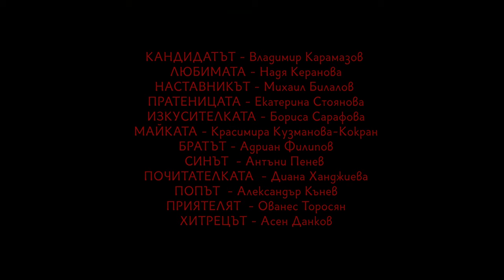The Tail / Опашката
Драматично - куклен театър "Иван Радоев" - Плевен, България, 2021
Pleven Drama and Puppet Theatre named after Ivan Radoev, Bulgaria, 2021

"Опашката" от Захари Карабашлиев
"The Tail" by Zachary Karabashliev

Сценична адаптация и постановка – Явор Гърдев
Adapted for stage and directed by Javor Gardev
Сценография и костюми – Свила Величкова и Ванина Цандева
Stage & Costume Design by Svila Velichkova & Vanina Tzandeva
Музика – Калин Николов

КАНДИДАТЪТ – Владимир Карамазов
ЛЮБИМАТА – Надя Керанова
НАСТАВНИКЪТ – Михаил Билалов
ПРАТЕНИЦАТА – Екатерина Стоянова
ИЗКУСИТЕЛКАТА – Бориса Сарафова
МАЙКАТА – Красимира Кузманова-Кокран
БРАТЪТ – Адриан Филипов
СИНЪТ – Антъни Пенев
ПОЧИТАТЕЛКАТА – Диана Ханджиева
ПОПЪТ – Александър Кънев
ПРИЯТЕЛЯТ – Ованес Торосян
ХИТРЕЦЪТ – Асен Данков

ПЪТЯТ НА САМОЗАЧЕРКВАНЕТО

Няколко месеца преди президентските избори известен писател в разцвета на жизнените и творческите си сили получава предложение от мъгляв политически субект: да се включи в борбата за президентския пост.

Предложението идва като гръм от ясно небе и първоначално изглежда на писателя нелепо. Лека-полека обаче той започва да разбира, че в моментната политическа конфигурация в страната се отваря сериозна празнина, която той може да запълни, ако се реши да погледне сериозно на предизвикателството.

Писателят допуска идеята за кандидатирането си едва след като законспириран представител на политическото задкулисие, боравещ с вътрешна информация, предлага услугите си за промоция на кандидатурата му сред огромна електорална маса.

Не закъснява и моментът, когато влиятелни играчи на дълбоката държава започват да се прегрупират в подкрепа на кандидатурата му и заявяват готовност да инвестират сериозни финансови средства в кампанията му.

Убеден най-после в реалния си потенциал да спечели оспорваната политическа надпревара, писателят окончателно се поддава на изкушението да влезе в борбата за президентския пост.

Междувременно обаче се случва нещо смущаващо, притеснително, странно и необяснимо, което заплашва не само да сложи прът в колелата на политическата му кариера, но и да промени изцяло и необратимо живота и съдбата му.

Явор Гърдев